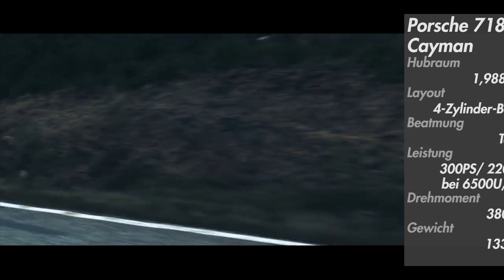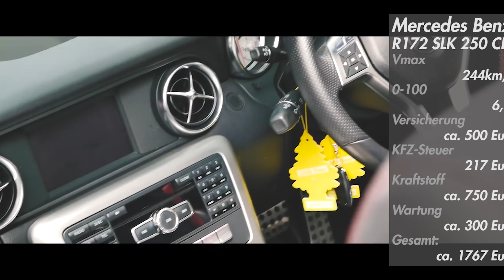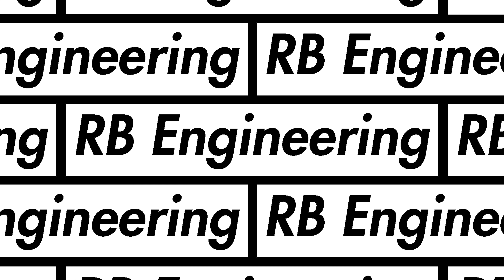Die 5 Sportwagen mit den geringsten Unterhaltskosten! | RB Engineering | Porsche 718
In diesem Video geht es um die günstigsten Sportwagen mit geringen Unterhaltskosten die du dir leisten kannst!

🎥Unser Filmequipment:

2. Kamera

RBEngineering leasing turbo tuning boost leistung kompressor v8 amg om605 mercedes huracan v10 diesel c215 cl 500